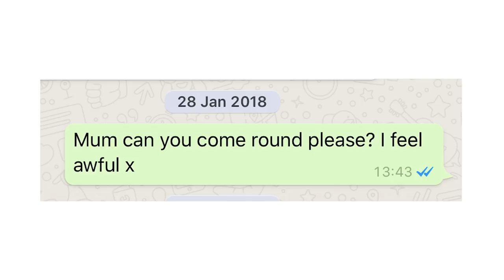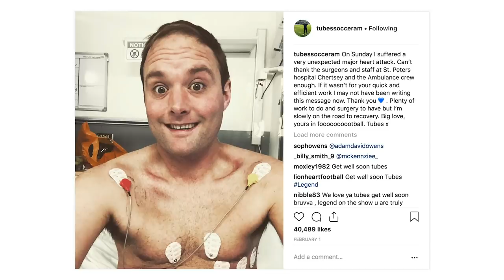Tubes: What It's Like Having A Heart Attack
In January 2018, Tubes had a major heart attack and nearly died. I thought it would be interesting to interview him about it, partly because it's an amazing story, and partly to warn others who might experience similar symptoms, so they can get help quickly.

Tubes has made a full recovery, and recently got the all clear from the hospital. Hooray!